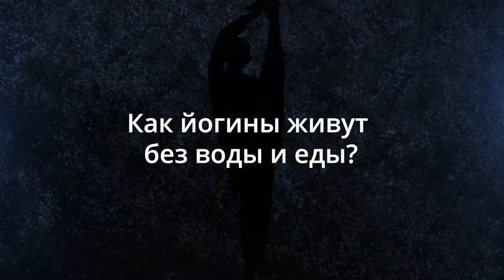Как йоги живут без воды и еды?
Существует множество историй о йогинах, месяцами находящихся в медитативных состояния без употребления еды или воды. В чем секрет их сверхспособностей? Каким образом каждый человек может достигнуть этого? Отвечая на вопросы студентов-медиков, Садхгуру ломает устоявшиеся представления об ограниченности человеческих возможностей.

Онлайн-программа «Внутренняя инженерия» бесплатна для медицинских работников и предлагается для всех остальных по новой сниженной стоимости, с дополнительной скидкой 50% до 5 июля. Это предложение от Садхгуру и фонда «Иша» в это непростое время.